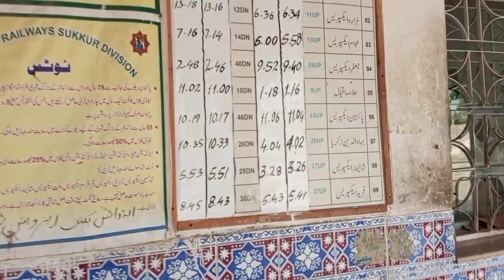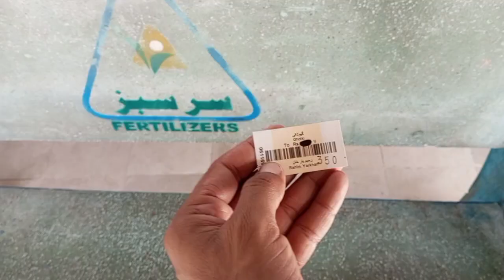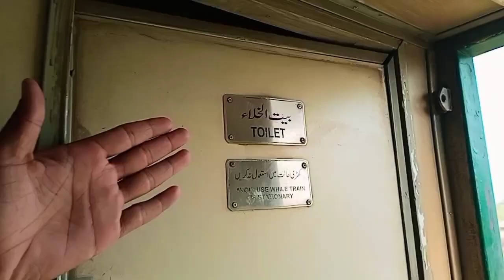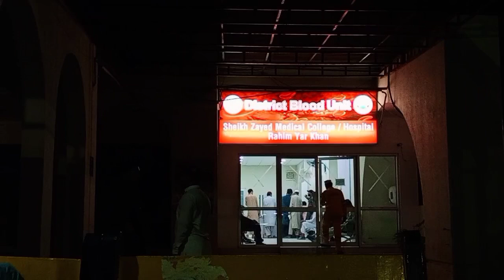Donating a blade is charity. بلیڈ کا عطیہ کرنا صدقہ ہے۔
Blades Donating krna Sda Ay Jarya Ha #
Blades Dena Bhai kesa ha kese ko#
Blades Ahtya krna chaiy bhai #
Donating a blade is charity#
 میرے چینل کو سبسکرائب کرىں جو میرے چینل کو سبسکرائب کرىں گا میں اس کے چینل کو  سبسکرائب کرو گا